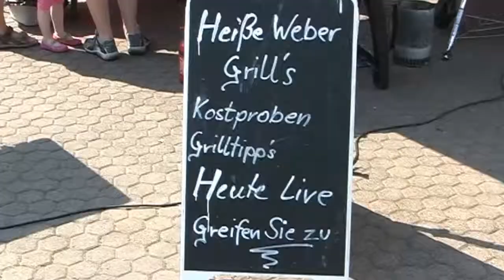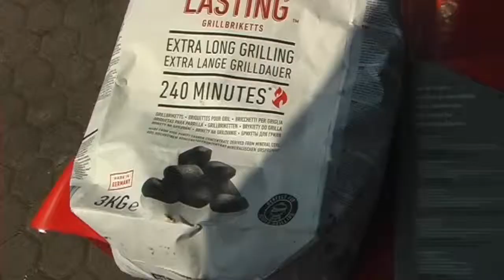Video Weber Grill-Workshop Promotion beim Siebert Baumamrkt in Hünfeld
Gourmet-Grillmeister Gernot Nagrassus erklärt, wie man kreativ grillt. eine Promotion im Rahmen der Hausmesse von Siebert in Hünfeld.